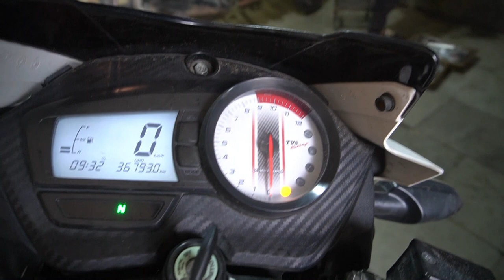RTR 160 BS6 बार बार बंद हो रही हे तो कैसे चेक करे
VISHWAKARMA AUTO CENTER
View our other YouTube Channel

VISHWAKARMA AUTO CENTER
Google Map Location : MAIN DHANSA MITARON ROAD GOPAL NAGAR NAJAFGARH NEW DELHI-43

Workshop Timing: 9 a.m. TO 7 p.m.

TVS RTR 160 BS6
Slow ringing issue
TVS RTR 160 problems
Motorcycle troubleshooting
Engine performance issues
Bike maintenance tips
How to fix slow ringing
TVS RTR 160 BS6 review
Common bike issues
Motorcycle ring problem
Troubleshooting bike problems
TVS RTR 160 troubleshooting
Bike engine issues
How to diagnose bike problems
TVS RTR 160 BS6 problems
Motorcycle ring noise
Bike engine performance
Fixing slow ringing in TVS RTR 160
Bike ringing sound problem
TVS RTR 160 BS6 ringing issue
Starting issue
Bike won't start
Motorcycle troubleshooting
Bike starting problems
How to fix starting issue
TVS RTR 160 starting problem
Motorcycle maintenance tips
Bike engine won't start
Troubleshooting bike starting problems
TVS RTR 160 starting issue fix
Bike engine not cranking
Bike starting system troubleshooting
Motorcycle starting problems
TVS RTR 160 BS6 starting issues explained
Bike engine starting difficulties
TVS RTR 160 BS6 starting problem solution
Bike starter motor issues

Bike shutting down
Engine stalling issue
Apache 160 4V problems
Motorcycle troubleshooting
Bike shuts off while riding
How to fix engine shutdown
Apache 160 4V engine issues
Motorcycle maintenance tips
Troubleshooting bike shutdown problems
Apache 160 4V engine stalling
Bike sudden engine stop
Apache 160 4V BS6 review
Bike stalling while in motion
Engine shutdown while riding explained
Apache 160 4V BS6 engine problems
Bike sudden power loss
Apache 160 4V BS6 engine shutdown solution
Bike sudden shutdown while riding
Apache 160 4V engine stalling fix